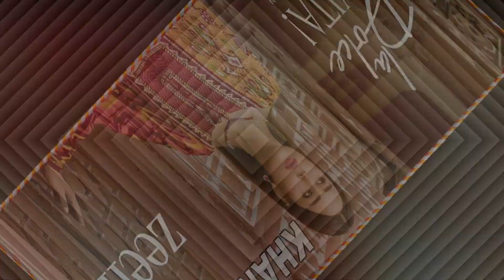ZEEN PRESENTS NEW || LA-DOLACE-VITA 'FALL / AUTUMN COLLECTION 2019 WITH PRICE || KHAN STORE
Basking in the sweetness of the fall that transcends, ZEEN presents La Dolce Vita - a Fall/Autumn Collection. Amalgamation of traditional artistry with the finest khaddar, karandi and linen.
LA-DOLACE-VITA FALL AUTUMN COLLECTION 2019
DESCRIPTION:
1PC,
2.5 Meters Printed Cambric Shirt (Wider Width).
ETC.
PRICE:-PKR.1,390.
2PC,
3 Meters Printed Crepe Shirt
2.5 Meters Dyed Crepe Bottom.
3 Meters Printed Crepe Shirt with Embroidered Sleeves Lace
2.5 Meters Dyed Crepe Bottom.
ETC.
PRICE:-PKR.2,650-3,150.
3PC,
2.5 Meters Printed Mini Khaddar Shirt (Wider Width)
2 Meters Dyed Mini Khaddar Bottom (Wider Width)
2.5 Meters Printed Cotton Net Dupatta
Fabric: Printed Mini Khaddar & Cotton Net.
ETC.
PRICE:-PKR.3,350-3,550.